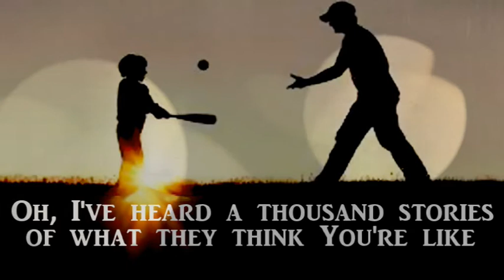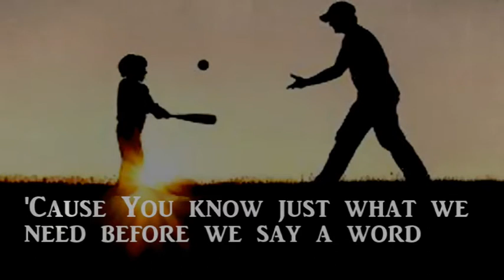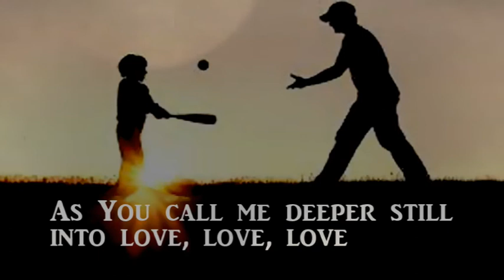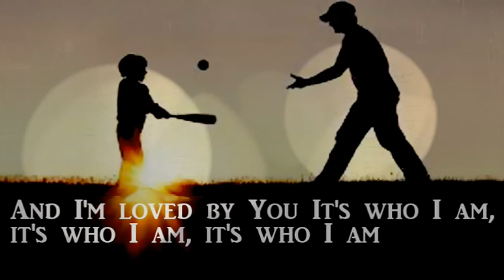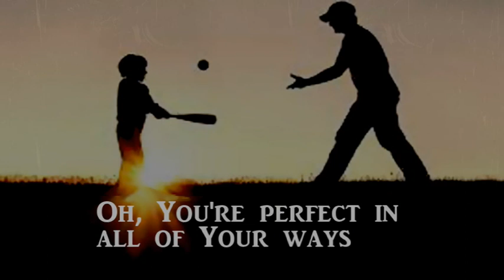Good Good Father Chris Tomlin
Proverbs 23:22: "Listen to your father, who gave you life, and do not despise your mother when she is old." Proverbs 23:24: "The father of a righteous child has great joy; a man who fathers a wise son rejoices in him."